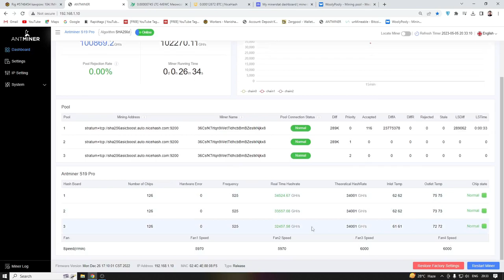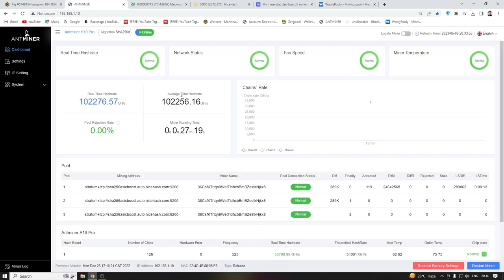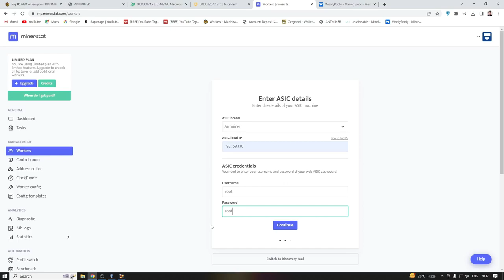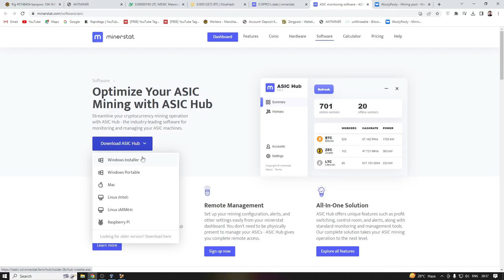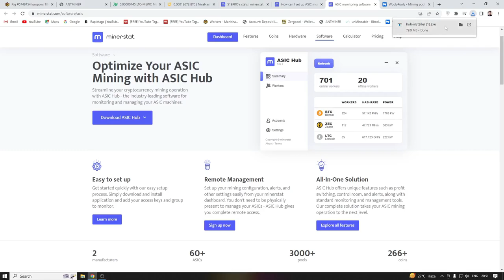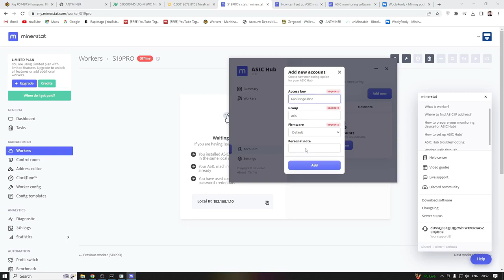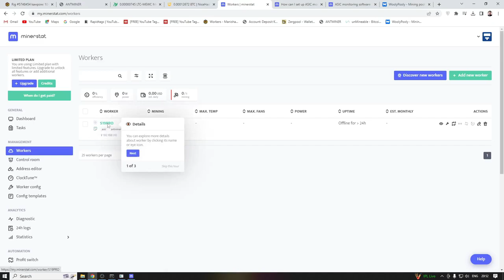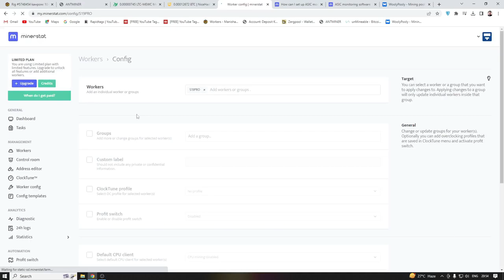Easy Way To Monitor Your ASIC Miners || How to Monitor S19 or other Asic Miner